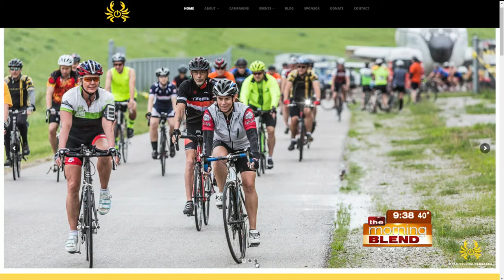Wear Yellow Nebraska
Wear Yellow Nebraska's 13th Annual Wear Yellow Ride, Fun Run, & Walk is coming up May 14th.  Wear Yellow Nebraska provides cab rides to Nebraska cancer patients in need of transportation to and from treatment sessions.  We'll find out more about the organization, the event, and how you can help.